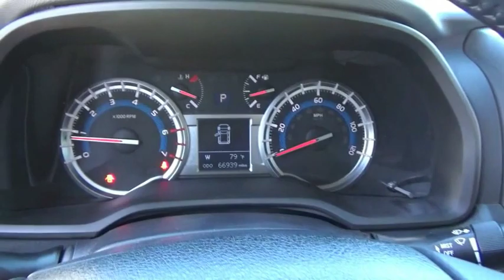2016 Toyota 4Runner Littleton Co G5331115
5077 S. Wadsworth Blvd

All of our Pre-Owned vehicles at Peak Kia go through a 150 point inspection before they are ready to sell!! Recent Arrival! Clean Vehicle History Report, Backup Camera. Gray 4WD 5-Speed Automatic with Overdrive 4.0L V6 SMPI DOHCLocated in Littleton CO, serving the greater Denver area, including Lakewood, Highlands Ranch, Englewood, Centennial, Arvada, and Aurora.